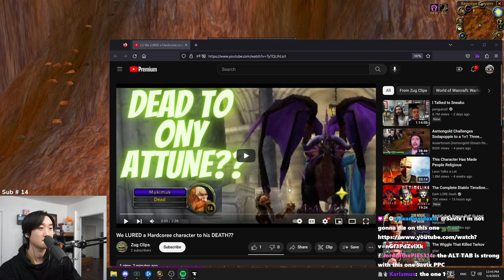Low Lvl Caught In The Fire And DEATH